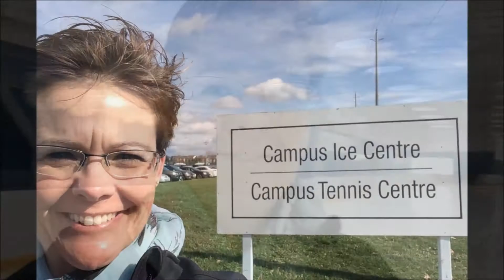Campus Ice Centre - Lori - Experience DC